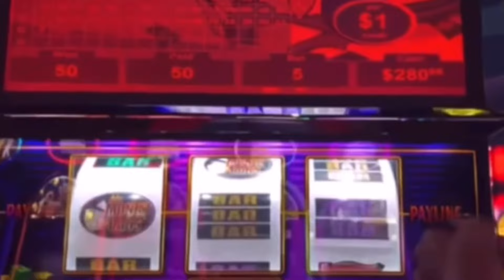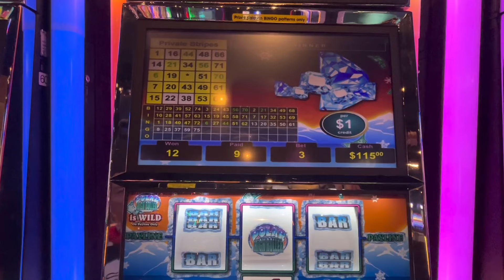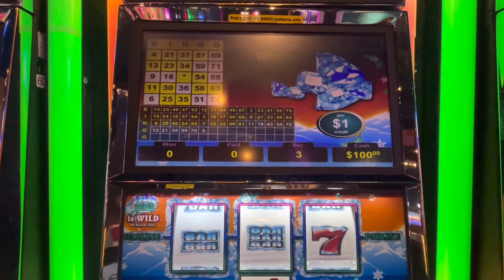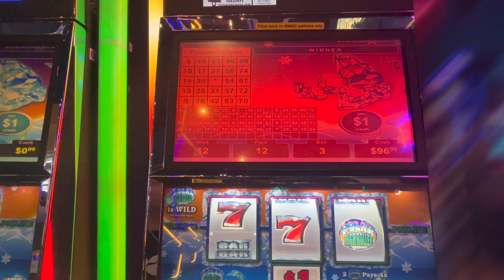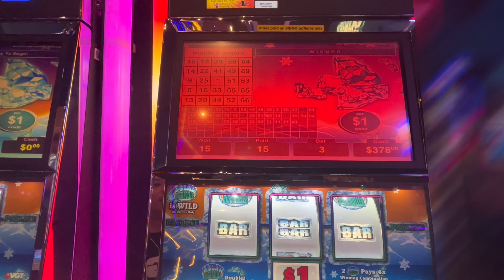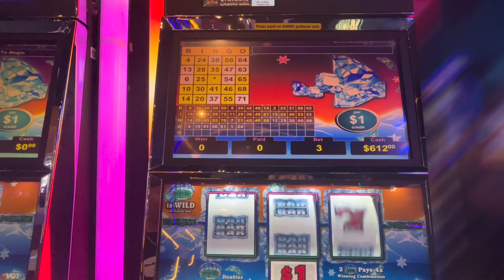VGT 🟥 MY BEAUTIFUL SESSION